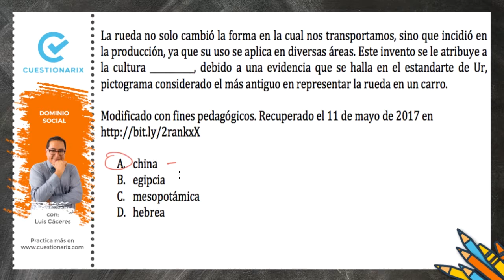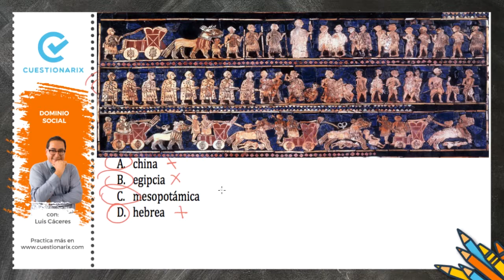🔴EXAMEN DE INGRESO A LA UNIVERSIDAD 2020| 📅 Ejercicio de Sociedades históricas | DOMINIO SOCIAL